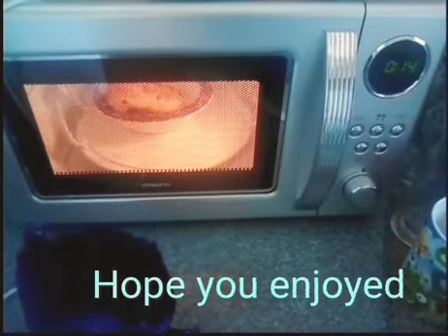BATKIDS LOVE INTEREST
Kitkatkid YTP 👈🏿
Buttermaster42 👈🏽
Oliver Productions 👈🏻